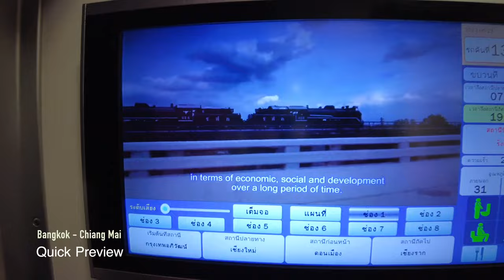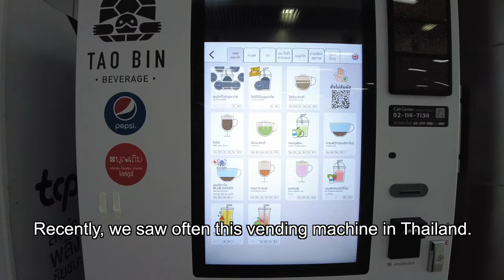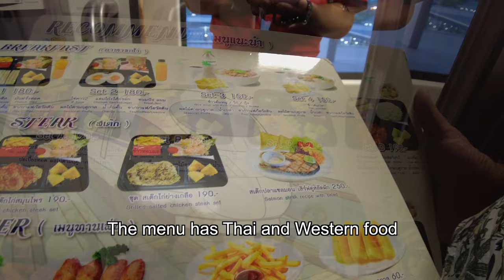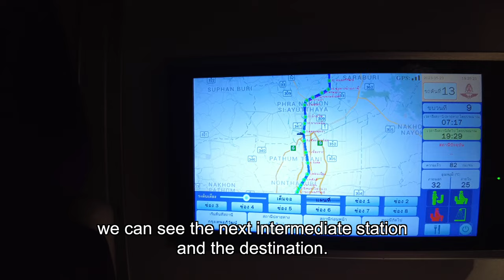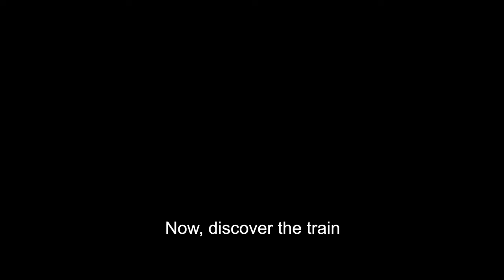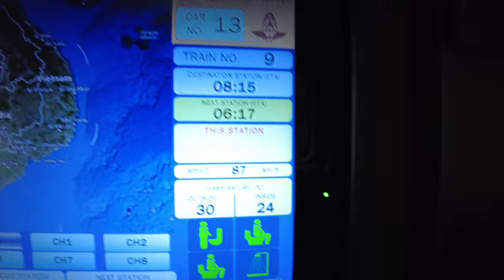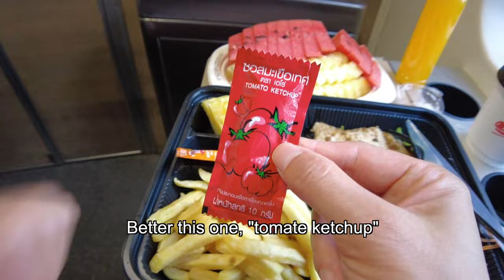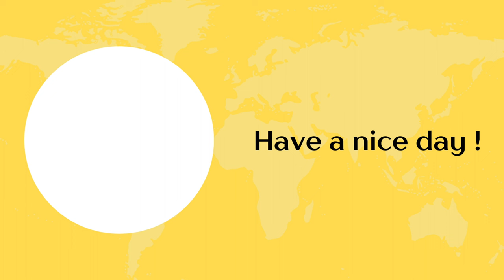First Class Thailand Sleeper Train - Bangkok to Chiang Mai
Traveling in First Class are treated to spacious and well-appointed private cabins. Each cabin is equipped with a cozy bed and enough storage space for personal belongings. It was a relaxing atmosphere throughout the journey.

Information:
Destination: Bangkok to Chiangmai (Thailand)
Train: Special Express #9 (Night Sleepre Train)
Seat: 1st class
Cost: THB 1'723 / USD 48.30 / EUR 44.45 / JPY 6'980 / CHF 41.50 / INR4'120
Highlight: Experience the luxury and comfort Sleeper Train and Amazing view in Thailand.

Timeline
00:00 Quick Preview
00:25 Bang Sue Grand Station
00:37 Info; Map, Distance, Cost
01:02 Explore Train Station
07:21 Boarding
08:57 Meal selection
09:31 Departure
09:57 Room tour
11:38 Bed making
12:33 Room facilities
15:56 Dinner Time
21:25 Discover the train - Second class sleeper cabin
22:05 Small shop & Restaurant
23:03 Shower & WC
23:52 Good night
24:07 Next day morning
24:57 Breakfast
30:34 Arrive at Chang Mai Station